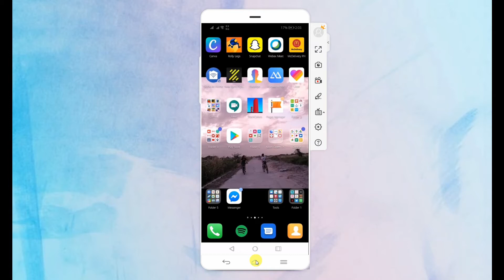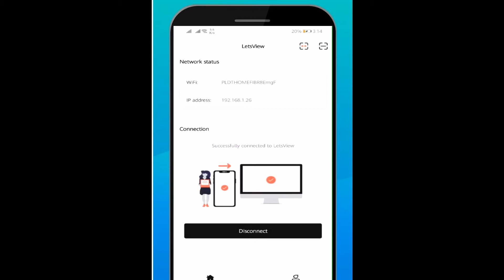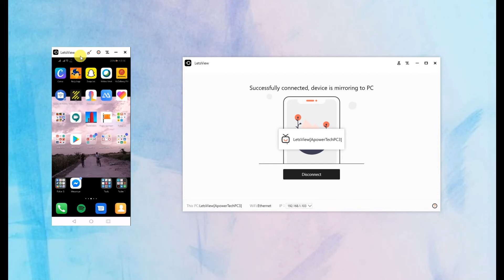Best Ways to Record WhatsApp Video Call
Perfect Solutions on How to Record WhatsApp Video Call